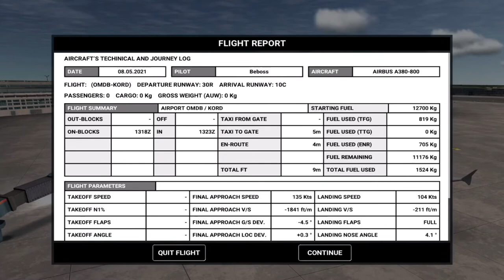RFS-Real Flight Simulator | Emirates Flight A380 | Departure from Dubai-Chicago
RFS-Real Flight Simulator |Departure from Dubai-Chicago International Airport (OMDB/KORD) with Airbus A380-800 Full Flight With ATC calls, | GameWorld.